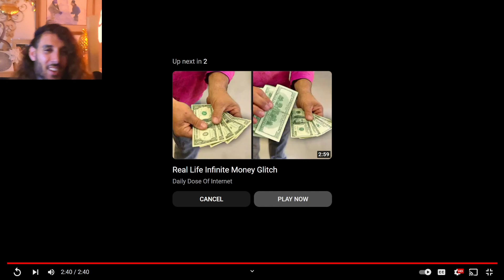daily dose reaction